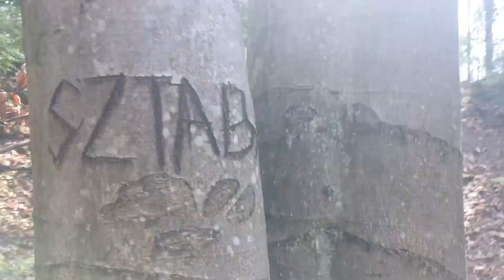Wycieczka Rowerowa z Rafałkiem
Vlog na pamiątkę :)